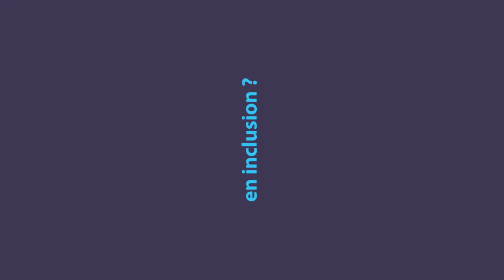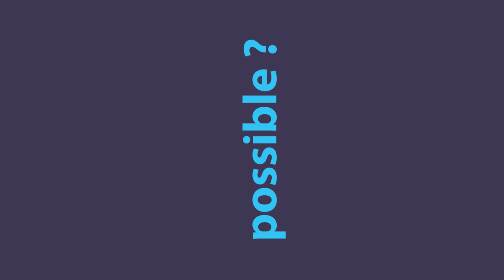l'Inclusion en 5 questions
Cinq travailleurs de l'ESAT Entre Cher et Loire répondent.
Réflexions, ressentis, attentes...
François, Angélique, Adeline, Sandra et Victor nous en parlent.